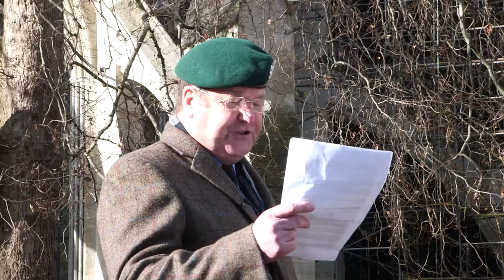Mike Hookem MEP - Speech to Northern Ireland Veterans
A 5-minute speech by Mike Hookem MEP to veterans protesting the historic investigations in Northern Ireland and the arrest of former members of the armed forces.